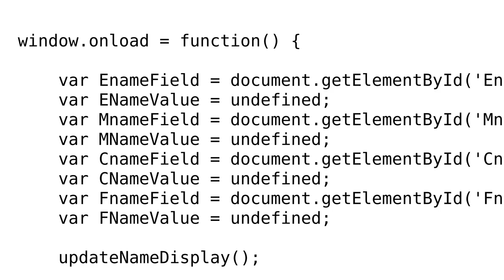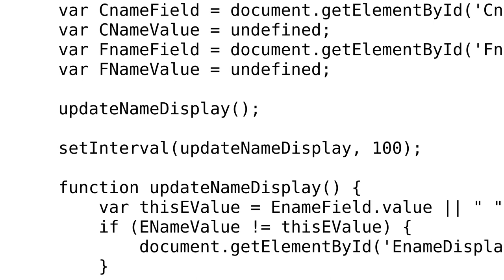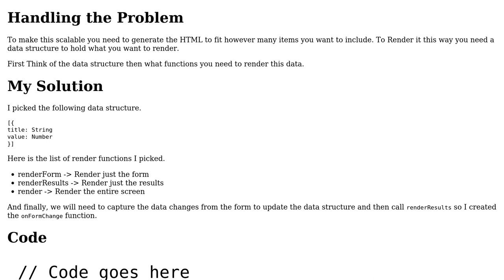Code Review: Basic input system for a few form fields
With thanks & praise to God, and with thanks to the many people who have made this project possible! | Content (except music & images) licensed under CC BY-SA | Music | Images & others | With thanks to user pemby user Michael Warner user 200_success and the Stack Exchange Network Trademarks are property of their respective owners. You are responsible for your own actions.